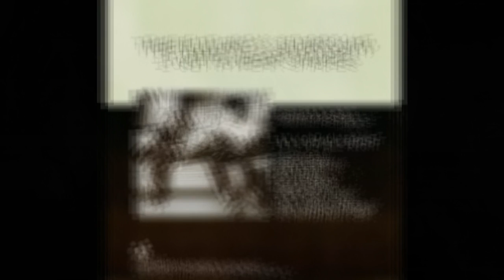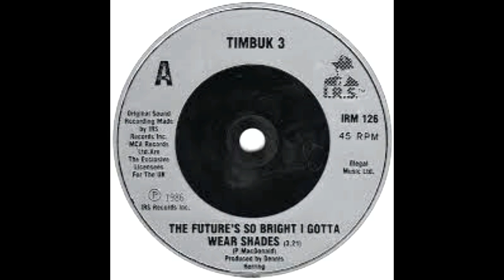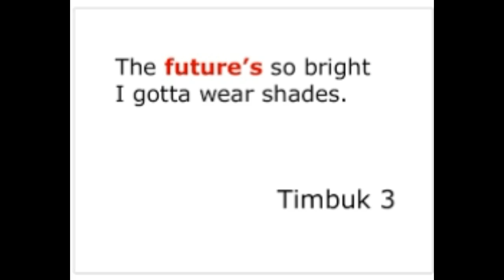TIMBUK 3 The Future's So Bright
The sole hit from duo Timbuk 3: 'The Future's So Bright I Gotta Wear Shades', is a wonderful postcard from late 1986/early 1987 where it was a Top 20 hit in both America and Australia as well as Ireland and Canada. The title really is memorable if not the rest of the song or the name of the band. It reminds me a little of The Escape Club's 'Wild Wild West'. Ah the 1980's.